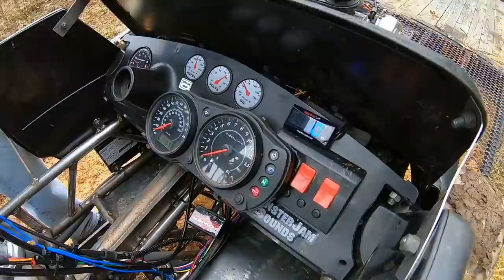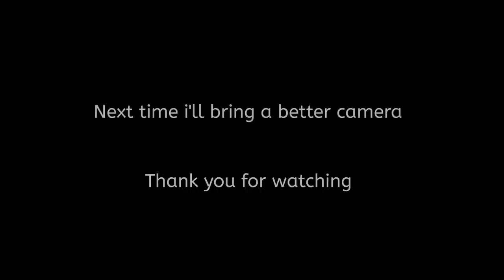First Off Road Test on the Grave Ninja 650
check out go power sports for all your go kart needs